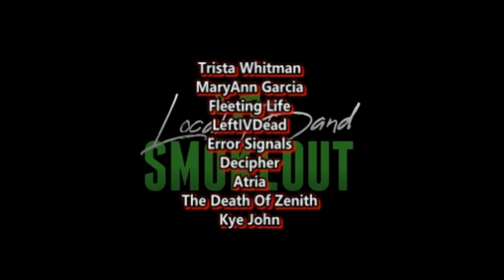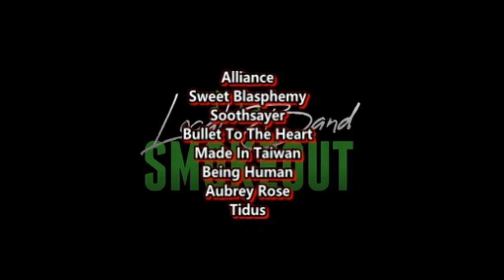Sv Squad - Sagutin ( Reaction / Review ) LIVE ON WISH 107.5 BUS